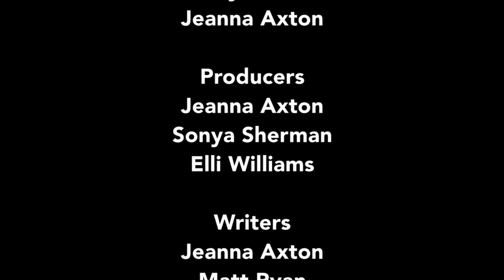Barry: Script to Screen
Actor, director, producer, and comedy icon Henry Winkler joins moderator Matt Ryan for a discussion of his work on the hit HBO comedy, Barry. Barry stars Bill Hader as a depressed, low-rent hitman from the Midwest who reluctantly travels to Los Angeles to execute a hit on an aspiring actor. In conversation with Ryan, Winkler provides an in-depth look at his character Gene Cousineau, while also recounting some highlights from his prolific, multi-decade career in television and film. Recorded on 05/11/2021. [8/2021] [Show ID: 37110]

00:00 - Start
00:25 - Henry Winkler in discussion with Matt Ryan
49:29 - Audience Questions